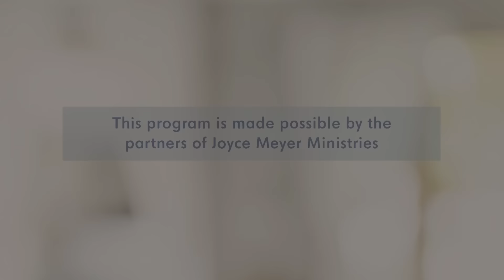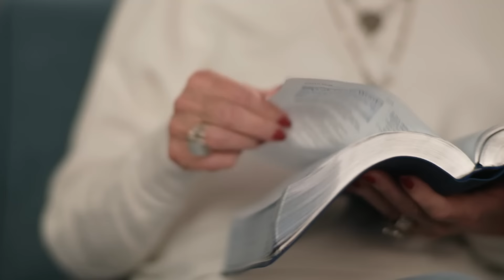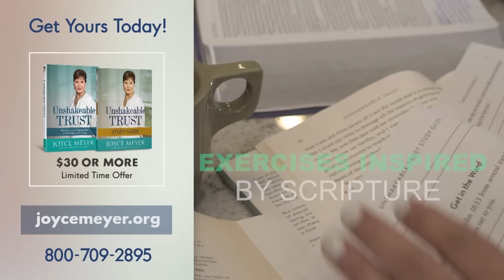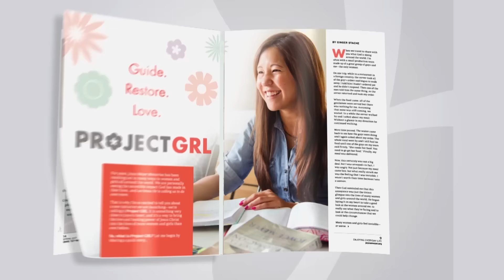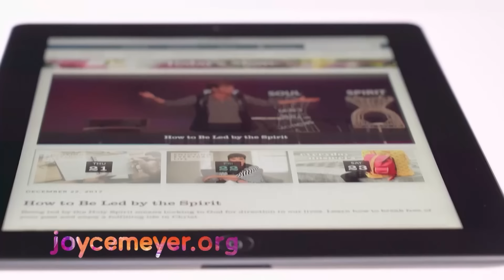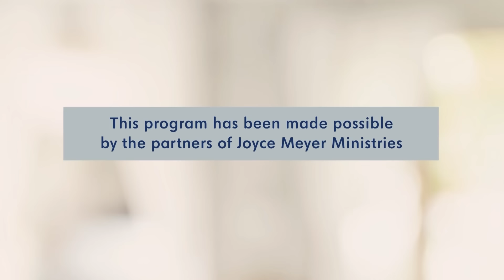The Test of Trust - Part 1 | Joyce Meyer | Enjoying Everyday Life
Life is unpredictable, but God is faithful! Discover comforting verses that will carry you through difficult times, on this episode of Enjoying Everyday Life with Joyce Meyer.